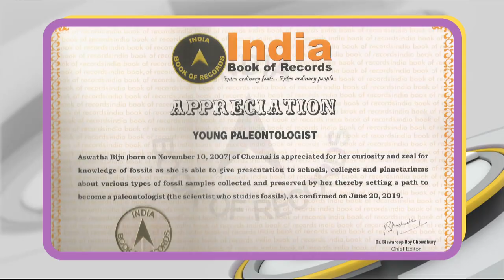BYJU's Young Geniusৰ Season-1ৰ দ্বিতীয়টো খণ্ডত Youngest Paleontologist Ashwatha Biju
Network18ৰ বিশেষ BYJU's Young Genius নামৰ অনুষ্ঠানটিত আপোনালোকে দেখা পাব দেশৰ বিস্ময়কৰ কিশোৰ কিশোৰীক । যাৰ প্ৰতিভা আৰু বুদ্ধিমত্তাই গৌৰৱ কঢ়িয়াই অনাৰ লগতে সকলোতে আচম্বিত কৰি তোলে ।
BYJU's Young Geniusৰ Ep:2 ত চাওঁক  Ashwatha Biju নামৰ বিস্ময়কৰ কিশোৰীগৰাকীক । 23 January সন্ধিয়া ৭:২০ বজাত আৰু 24 January পুৱা ১১:৩০ বজাত ।চাবলৈ নাপাহৰিব BYJU's Young Genius কেৱল News18 Assam Northeastত ।